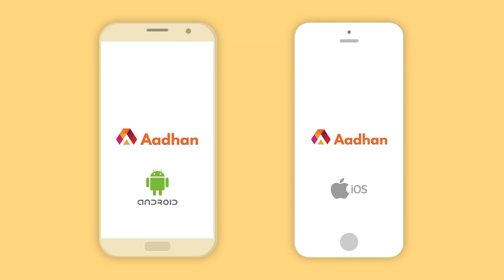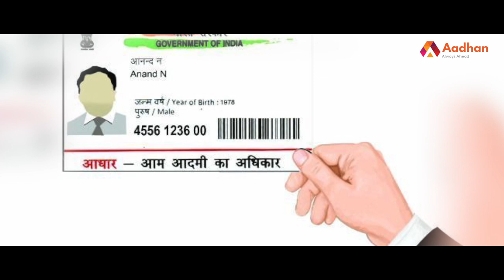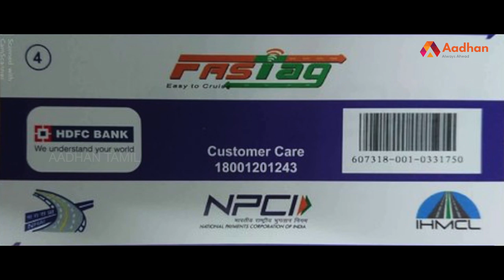இனி Toll Gate -ல் நீண்ட நேரம் நிற்க வேண்டாம் ! | Highway Toll Gate | FASTAG | Aadhan Tamil